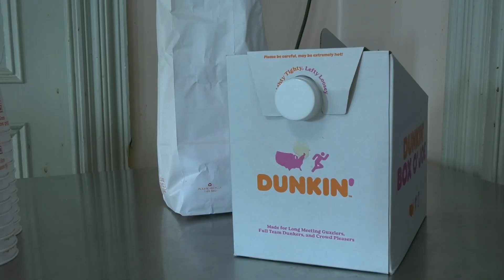Abington Veteran Pancake Breakfast; January 8, 2023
Abington High School student Caitlin Happen organizes a pancake breakfast that's held on January 8, 2023 at the American Legion.